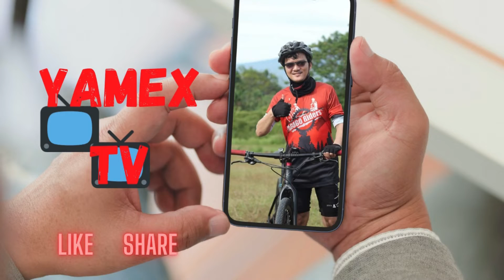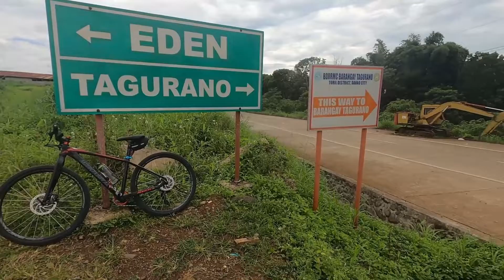Davao City Best Ahon Route: Eden and Fernwood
Uphill ride going to Eden and Fernwood, Bayabas Toril, Davao City.. Lezgooo...

Neffex
1. Best of me
2. Go Hard
3. Go
4. Destiny